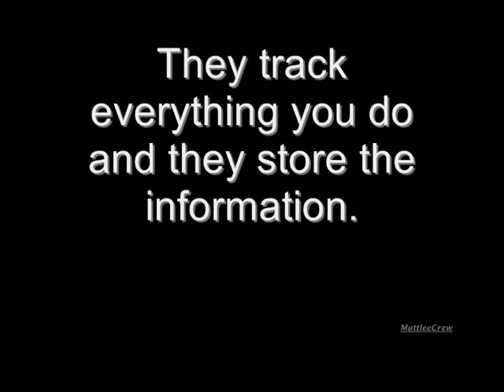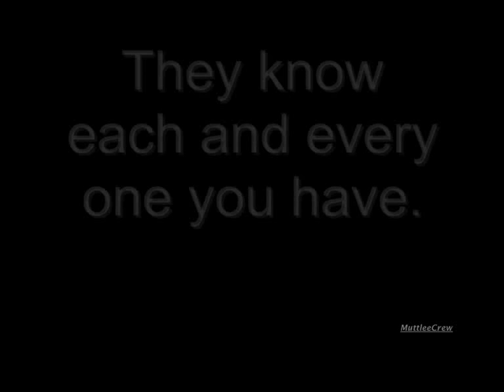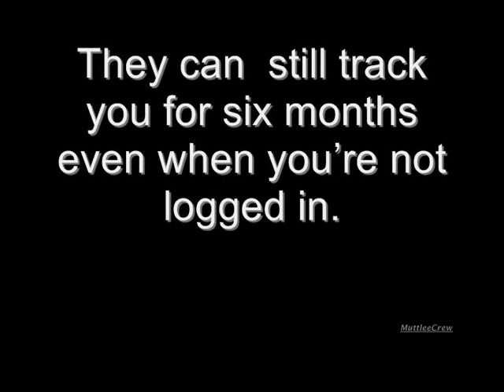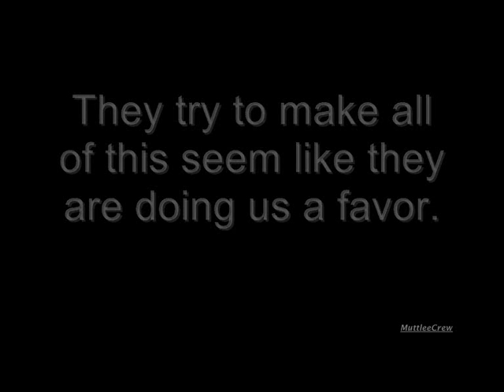Google is Watching YOU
Google Privacy issues ...Google tracks everything you do on all of their sites and they store the information.  You can block a lot of the sites such as Google Analytics with programs like Ghostery.com
For more information about this refer to:
Google knows too much about you
By Frida Ghitis, Special to CNN
updated 2:58 PM EST, Thu February 9, 2012